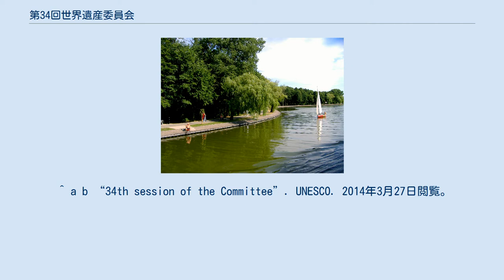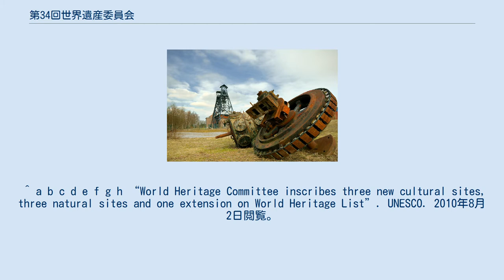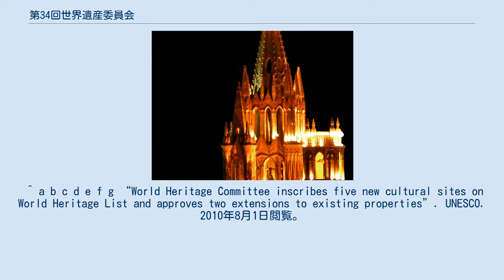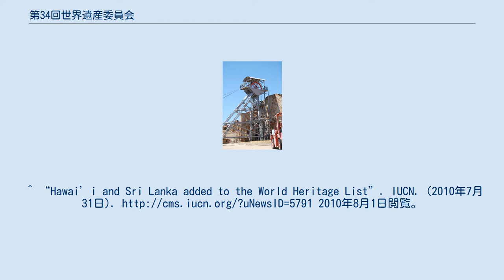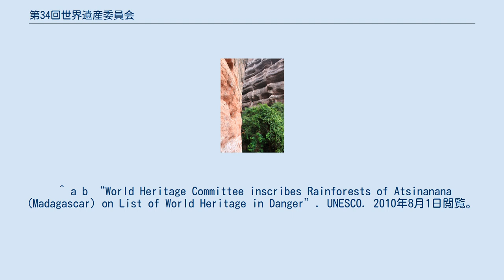第34回世界遺産委員会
第34回世界遺産委員会は、2010年7月25日より8月3日までブラジルの首都・ブラジリアで開催された。
15件の文化遺産、5件の自然遺産、1件の複合遺産が登録された。
 地域区分はUNESCOに従っている。
 以下の物件が世界遺産リストに加えてよいかどうかの審議の対象となった。
そのうちの9件（ * をつけたもの）は拡大登録の可否をめぐる審議の対象である。
太字の項目は、世界遺産リストに追加された物件を示す。
 危機にさらされている世界遺産（危機遺産）リストからは1件が除去され、4件が新規に記載された。
 ^ a b “34th session of the Committee”. UNESCO. 2014年3月27日閲覧。
 ^ a b c d e f g h “World Heritage Committee inscribes three new cultural sites, three natural sites and one extension on World Heritage List”. UNESCO. 2010年8月2日閲覧。
 ^ a b “World Heritage Committee inscribes Russian site on World Heritage List and approves extension to Swiss site”. UNESCO. 2010年8月3日閲覧。
 ^ a b c d e f g “World Heritage Committee inscribes seven cultural sites on World Heritage List”. UNESCO. 2010年8月1日閲覧。
 ^ a b c “World Heritage Committee also approves three extensions to World Heritage properties in Austria, Romania and Spain”. UNESCO. 2014年4月2日閲覧。
 ^ “Committee Decisions 32 COM 8B.42 Examination of nomination of natural, mixed and cultural proprerties to the World Heritage List - São Francisco Square in São Cristóvão (BRAZIL)”. UNESCO. 2014年3月27日閲覧。
 ^ a b c d e f g “World Heritage Committee inscribes five new cultural sites on World Heritage List and approves two extensions to existing properties”. UNESCO. 2010年8月1日閲覧。
 ^ a b “Camino Real de Tierra Adentro, Brief Description”. UNESCO. 2010年9月12日閲覧。
 ^ “World Heritage Committee inscribes Ngorongoro Conservation Area (Tanzania) as Cultural World Heritage Site”. UNESCO. 2010年8月1日閲覧。
 ^ a b “World Heritage Committee inscribes two new sites on World Heritage List”. UNESCO. 2010年8月1日閲覧。
^ “Hawai’i and Sri Lanka added to the World Heritage List”. IUCN. (2010年7月31日). 2010年8月1日閲覧。
^ Rodrigo, Malaka (2010年8月8日). “Lanka’s central highlands win heritage battle”. The Sunday Times.